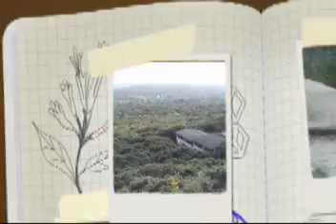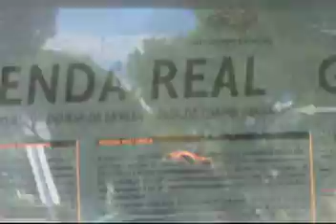CASA DE CAMPO - EL PARDO (MADRID MTB)